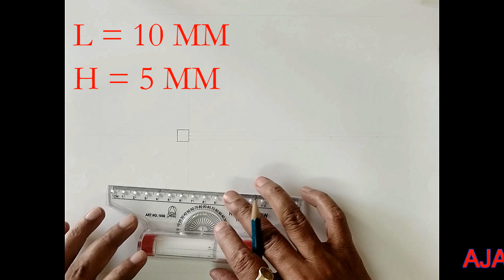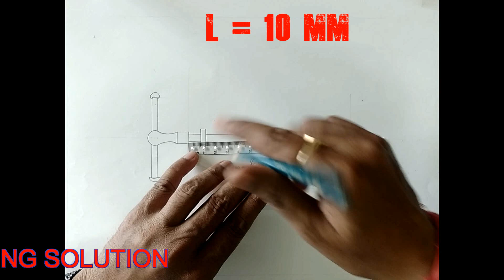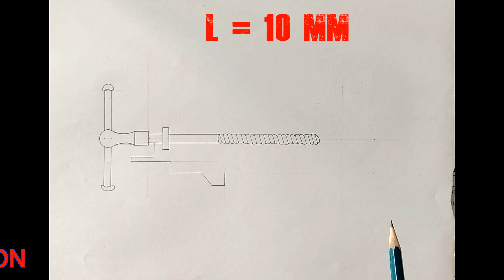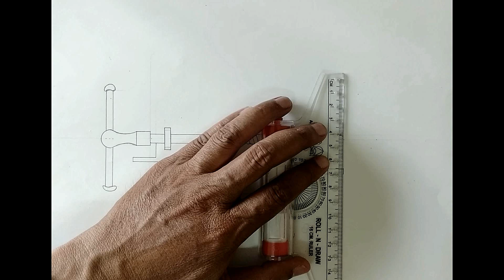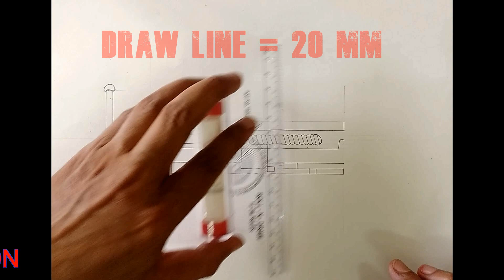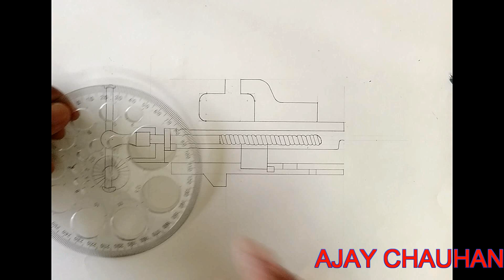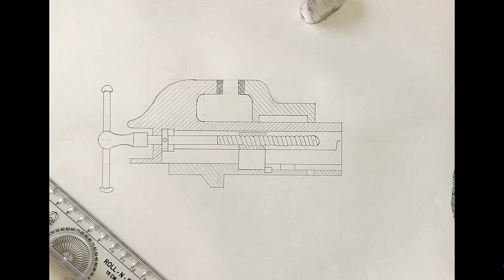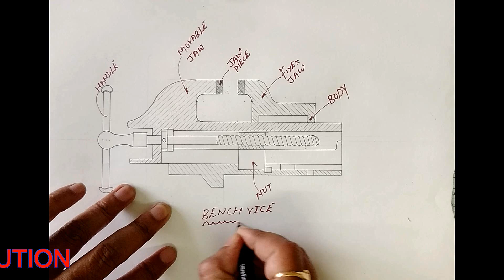BENCH VICE DRAWING/ SECTIONAL VIEW OF BENCH VICE / बेंच वाईस का चित्र